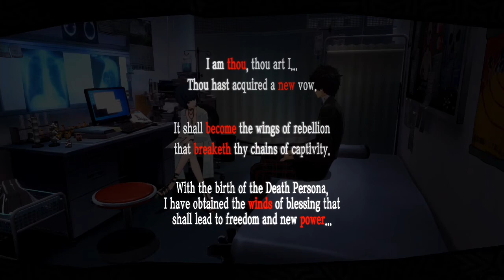Persona 5 Part 12 - Getting Better Every Day - CharacterSelect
Gotta get smart, gotta get good, gotta be the best I can be!

Your Phantom Thieves are:
Tyler - Bond-san
Third - Persona Lady
DCL - Persona Salt